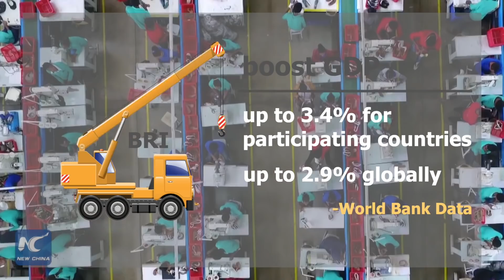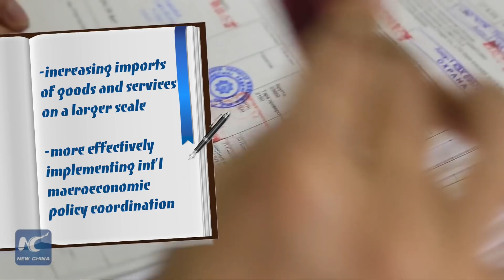Xinhua Special: Xi Jinping at the Belt and Road Forum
What did President Xi Jinping have to say in his keynote speech at the 2019 BeltandRoad Forum? What does the speech indicate about the future of the BRI?